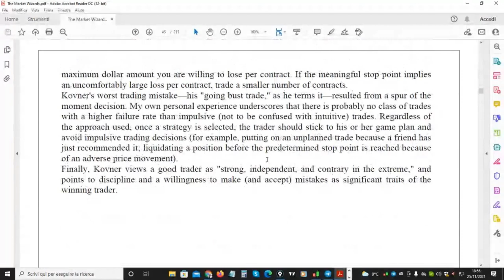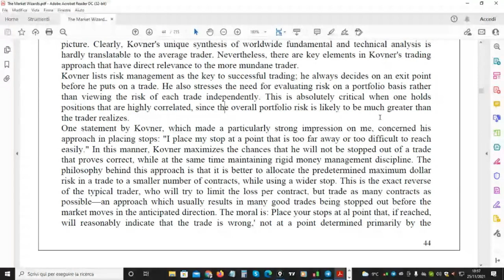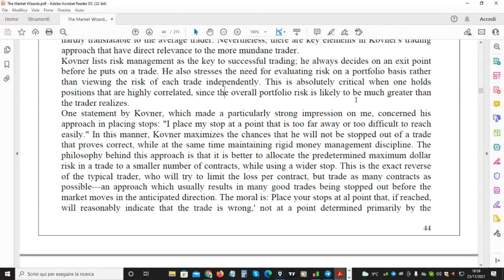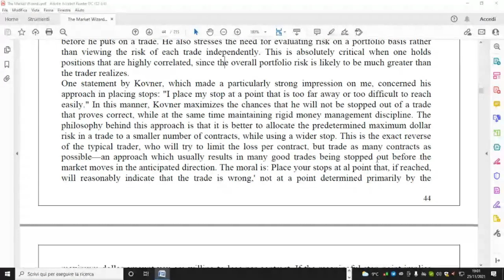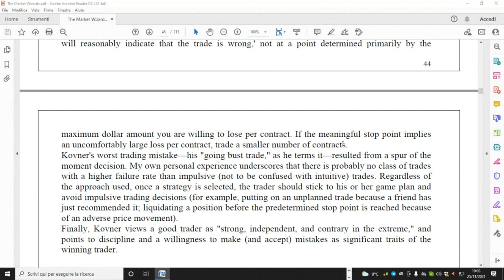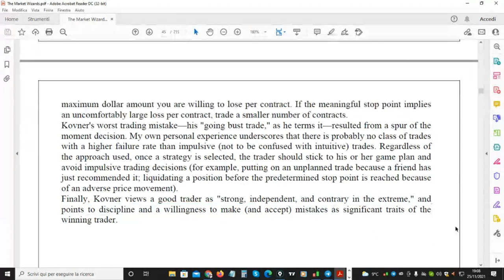Posizionare lo STOP LOSS in un punto difficile da raggiungere.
In questo video Arduino Schenato  di Hereforex  traduce e riflette sull'intervista a Bruce Kovner dal libro Market Wizards dove si discute di rischio, di stop loss e di come un trader debba gestire al meglio il suo trading.